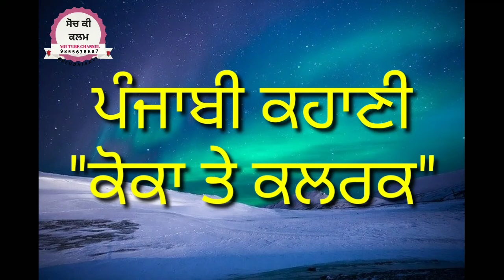PunjabiStory ਕੋਕਾਤੇਕਲਰਕ sochkikalam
ਇਸ ਕਹਾਣੀ ਦੇ ਲੇਖਕ ਰਾਓ ਸਵਾਨ ਹਨ। ਇਹ ਕਹਾਣੀ ਪਰਿਵਾਰਿਕ ਅਤੇ ਹਾਸ-ਰਸ ਹੈ। ਇਸ ਕਹਾਣੀ ਵਿੱਚ ਇਕ ਕਲਰਕ ਦੀ ਮਜ਼ਬੂਰੀ ਨੂੰ ਦਰਸਾਇਆ ਗਿਆ ਹੈ। ਇਹ ਕਹਾਣੀ ਦਰਅਸਲ ਇੱਕ ਮਿਨੀ ਨਾਟਕ ਹੈ। ਏਦਾਂ ਦੀਆਂ ਹੋਰ ਕਹਾਣੀਆਂ ਸੁਣਨ ਲਈ ਸਾਡੇ ਚੈਨਲ ਵਿਸਿਟ ਕਰੋ ਜੀ ਅਤੇ ਸਬਸਕ੍ਰਾਈਬ ਕਰੋ।
ਧੰਨਵਾਦ ਸਹਿਤ
ਬਲਜੀਤ ਕੌਰ ਲੁਧਿਆਣਵੀ
ਸੋਚ ਕੀ ਕਲਮ